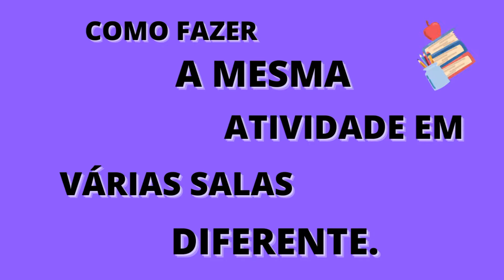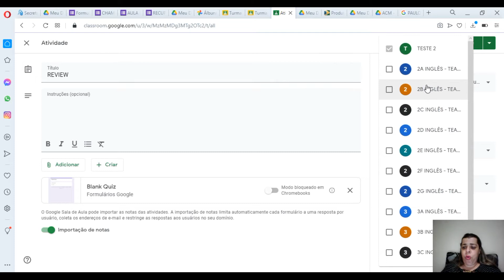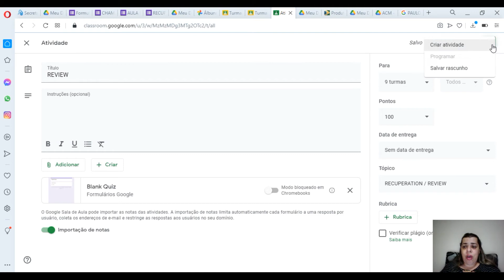FAÇA A MESMA ATIVIDADE PARA DIVERSAS SALAS NO GOOGLE CLASSROOM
NESTE VÍDEO, EXPLICO COMO FAZER A MESMA ATIVIDADE PARA DIVERSAS SALAS NO GOOGLE CLASSROOM.
FACILITE SUA VIDA E REALIZE A MESMA ATIVIDADE AO MESMO TEMPO PARA TODAS AS SUAS SALAS.

Visite também o site dedicado totalmente para você, English Teacher.

Entre na nossa rede social Facebook e participe deste espaço totalmente dedicado a você professor de Língua Inglesa, deixe sugestões e dicas para os próximos vídeos.

Já vi muitas professores comentando que os alunos não se sentem estimulados em suas aulas. Deixa eu te contar uma coisa: você tem usado os recursos, softwares, sites e plataformas adequados para despertar o interesse e favorecer o aprendizado constante de seu aluno.

Acompanhe nossas publicações e inove constantemente em suas aulas, depois me conte como tem sido o resultado.

SOBRE MEU CANAL: Hello! Eu sou a Teacher Daniela! Meu maior objetivo é ajudar professores a inovarem em suas aulas, e se sentirem felizes com a participação e engajamento dos alunos em suas aulas. Sou apaixonada pela Língua Inglesa. Estudo e busco inovação constantemente.